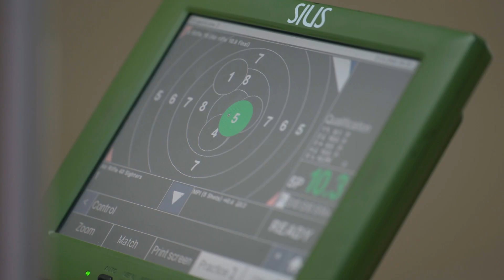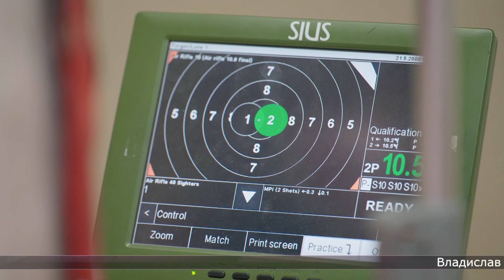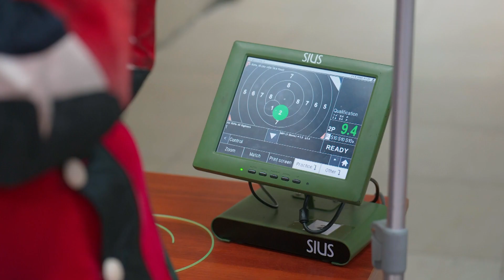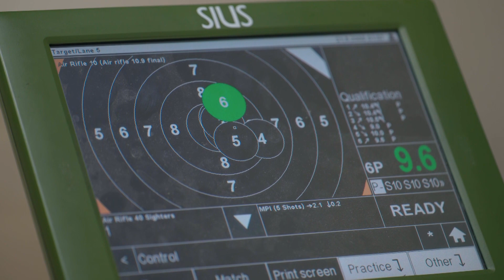01.09.2023 Спортивная неделя